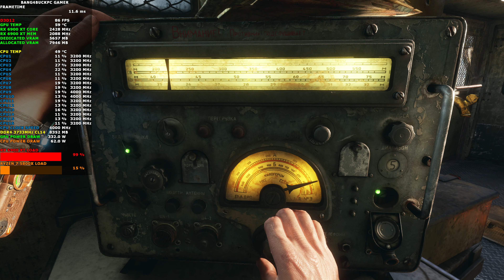Metro Exodus Enhanced Edition Ray Tracing High 1440p | RX 6900 XT | Ryzen 7 5800X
Buy PSN gift cards UK at the best price.

Take a look at how the XFX MERC 319 Black RX 6900 XT+R7 5800X performs in Metro Exodus Enhanced Edition using Ultra Settings and Ray Tracing at High with VRS plus Ray Traced Reflections at a resolution of 2560x1440p. Smart Access Memory was enabled.

32GB DDR4 4400Mhz  Patriot Viper Steel